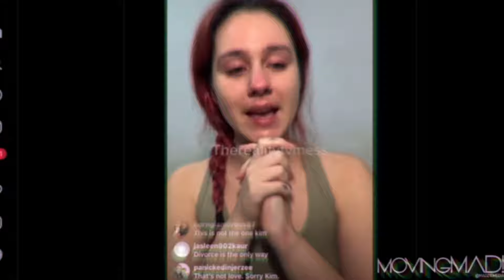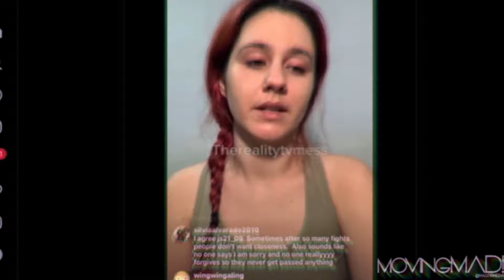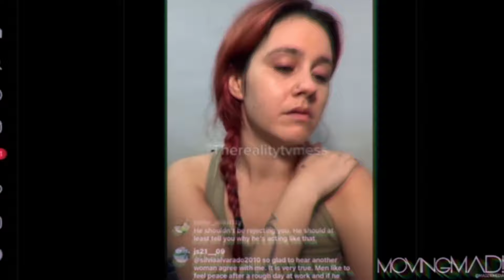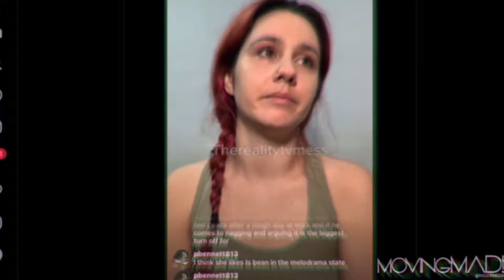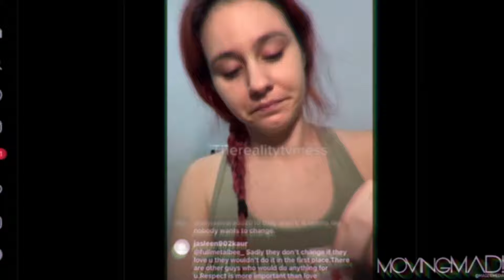Kimberly Admits To Pushing TJ Before Break Up | 90 Day Fiancé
90 Day Fiancé: The Other Way Season 6 episode 12

Angela Deem
Michael Ilesanmi
90 Day Fiancé Angela and Michael

90 Day Fiancé
Reality TV
TLC (the network that airs the show)
Love stories
International relationships
Fiancé visa
Cross-cultural relationships
Relationship drama
Marriage struggles
Reality show couples
Relationship challenges
Immigration process
Long-distance relationships
Cultural differences
Relationship advice
Romantic journeys
Engagement stories
Intercultural romance
Relationship dynamics
Couples therapy